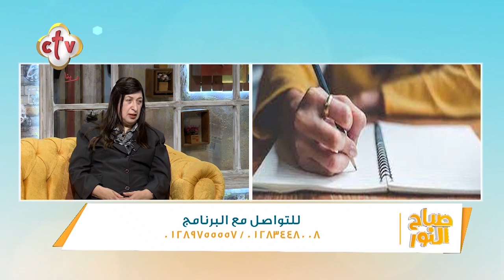كيف تؤثر كتابة المذكرات على تحسين الحالة النفسية بعد سن الستين؟ | برنامج صباح النور